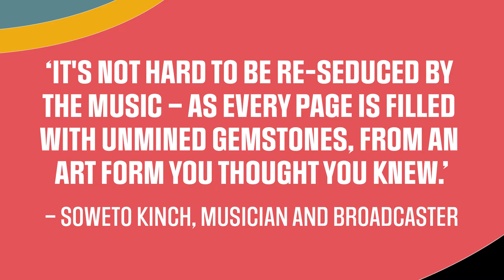On Jazz Book Trailer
Brim-full of personal reminiscence and zesty anecdote, On Jazz is an affectionate portrait of the personalities behind the music. It takes us into clubs, dancehalls, and theatres, up close to the stage and behind the scenes. The electrifying world it conjures up is unforgettably spotlighted as never before.